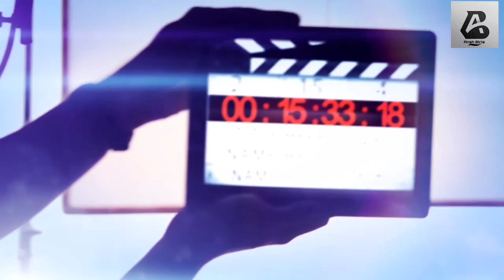🥰Making People Laugh | ❤️Spreading Happiness!!🤪Ansh Birla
Be safe❣️Ji